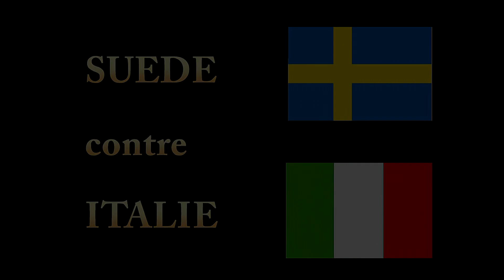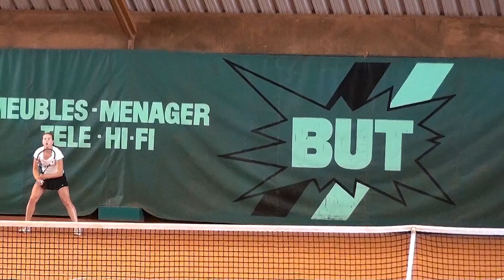CHAMPIONNAT EUROPE TENNIS FEMININ GRANVILLE 2012 - QUART DE FINALE - FILM 1 - HD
SUEDE - ITALIE (SVERIDE - ITALIA)